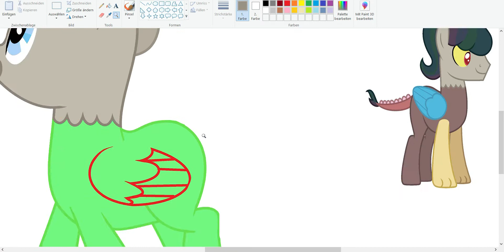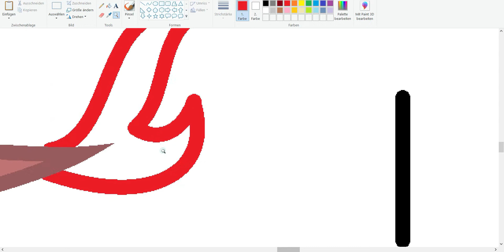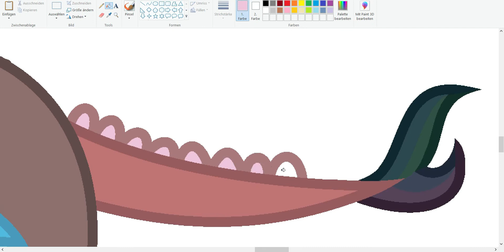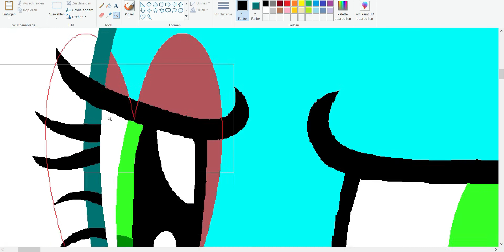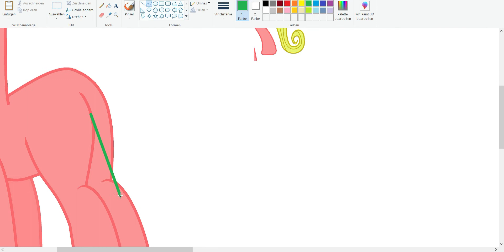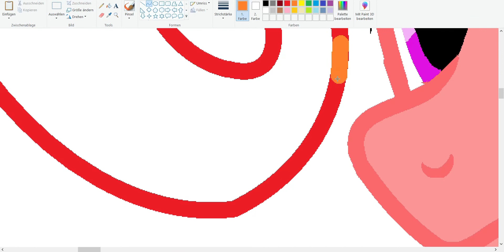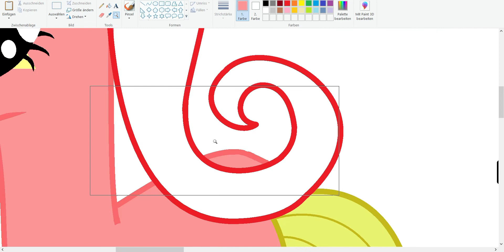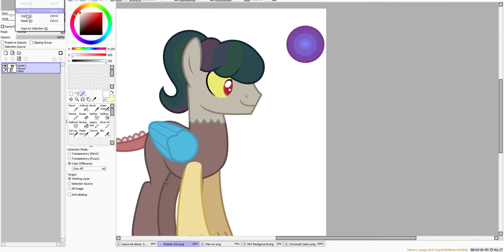MLP FIL (Base Edit) Leave me alone, Sun!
Characters used: Star-Lin and Chaotic Sun
Another Pic, which took place before Fantasy and Star-Lin started Dating. On their first month anniversary, Sun wanted to give Fantasy something Special and asked Star-Lin for advice, since she was her best friend. Star-Lin however refused to help and told Sun to leave her alone.
Time: 1h 16min
Ships:
Star-Chan X Lola-Lu = Star-Lin
Discord X Princess Celestia (seperated) = Chaotic Sun
Bases:
Final Picture:
Fantasyverse belongs to me!